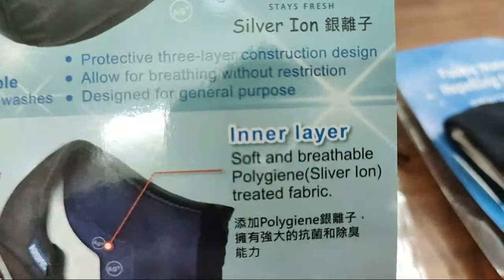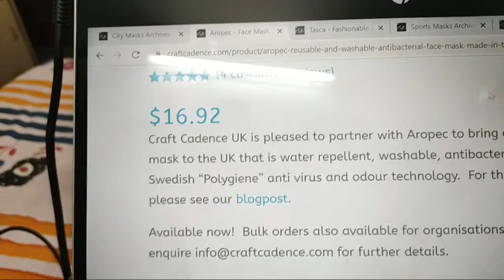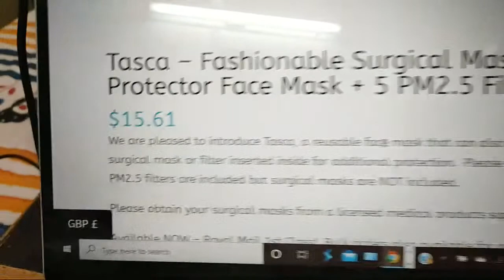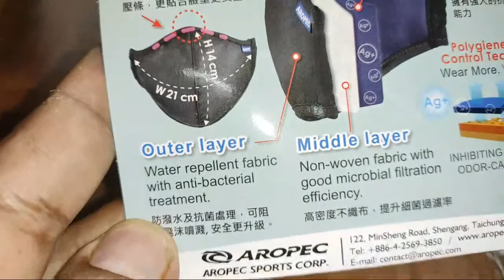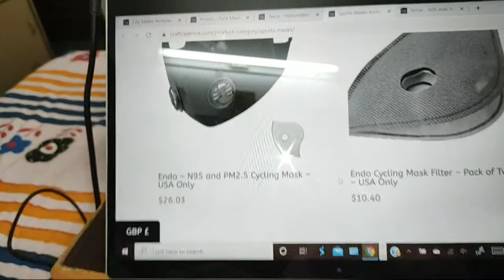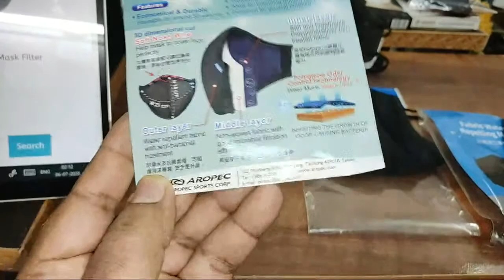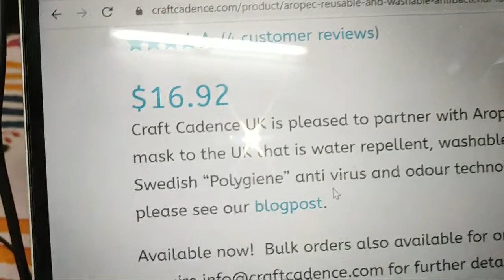Aropec Antibacterial 3 Layer Mask with Silver Ion Polygiene and Anti Odour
1. Aropec - this antibacterial mask is made with silver ion polygiene which has anti odour properties.

2. Tasca - this reusable cotton mask is designed for use by itself or you can insert an entire surgical mask inside which is a really popular option in Taiwan, where the whole population is given 3 surgical masks a week by their government.  So people use this to prolong the life of their surgical masks and it's more comfortable on the skin.

3. Stride - this is a pollution mask made of breathable mesh material with a N95 filter inside, more for runners and sporting enthusiasts who want maximum breath-ability while wearing a mask.

UK Royal Mail 1st Class Dispatch (2-3 days), Europe tracked postage (3-5 days), RoW DHL tracked (7-10 days).

Pepole can join Amazon Business for selling their Products online on Amazon :

Aropec Antibacterial 3 Layer Mask